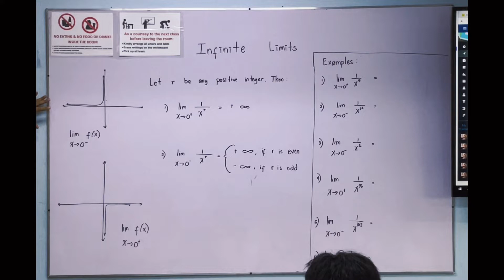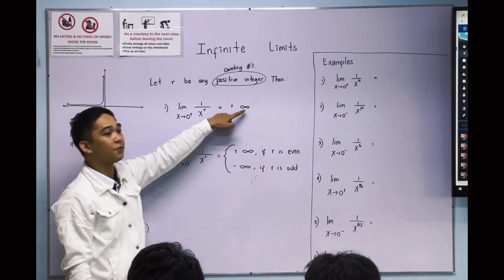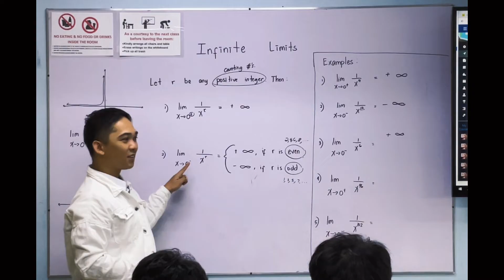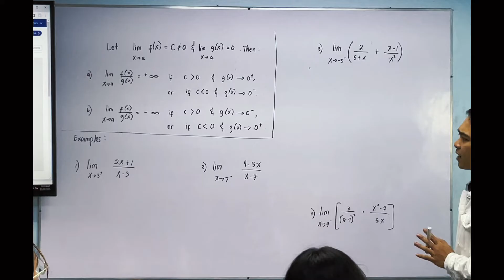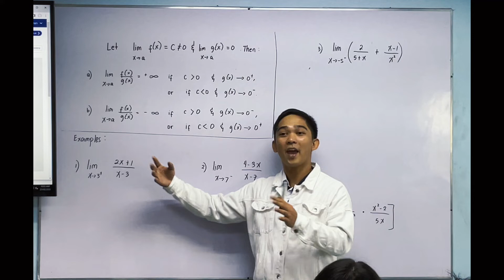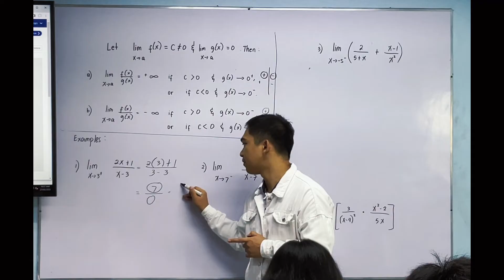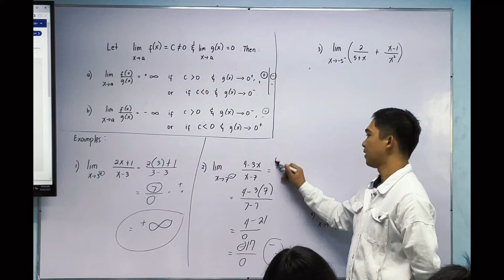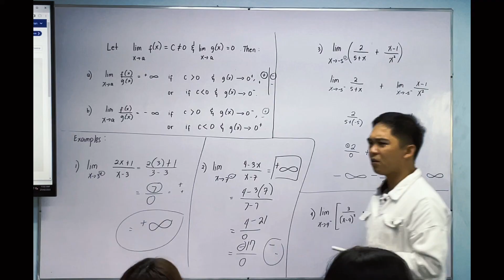Infinite Limits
Infinite Limits - Calculus